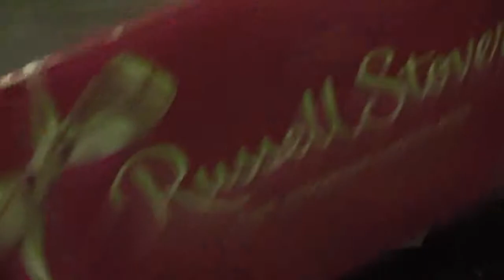The original Box of Chocolates Challenge - Tenley and Kai Show Episode 5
Our video pays tribute to the original box of chocolates challenge back in 1988 way before social media and having a challenge for everything.  4 guys at a small Michigan college who didn't have enough money to go home for Thanksgiving sat on the dorm floor and being bored out of their mind grabbed a Whitman's Sampler box of chocolate someone had and made the guy next to him eat the chocolate thought to be the terrible one.  Here are the official rules.

1.  Buy a box of chocolates you think might have some nasty ones in it
2.  Grab a bunch of friends
3.  Go clockwise and pick the one you want the next person to eat
4.  They have to eat the whole thing
5.  Film it and put it on YouTube

Other Episodes of the Tenley and Kai show can be found at this play list:

The original box had many more questionable chocolates.  We may have to do another round or wait until you guys film a better version.  Have fun!

Tenley and Kai